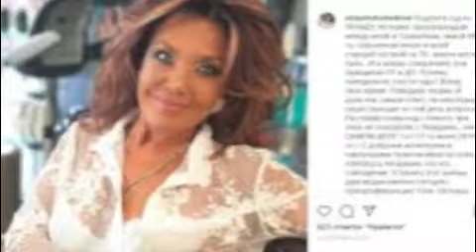AYSOR YES IM YARIN TESA-ALLINSTRUMENTS BY-HAKOP-GALADJIAN-vokal by-SAHAG-SISLIAN